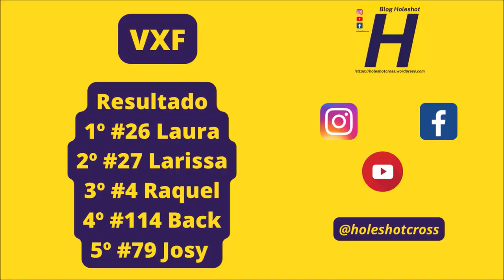Laura Pereira vence quinta etapa da Copa Conesul na VXF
Etapa realizada em Sete Quedas (MS) no domingo (21).

VXF - #4 Raquel #26 Laura #27 Larissa #79 Josi #114 Back #651 Isabella

Letícia Equipamentos
NA Refrigeração
LN Centro Automotivo - Mecânica, peças e serviços
Eldo Motos
Moto Mix 66
Laboratório Bonito